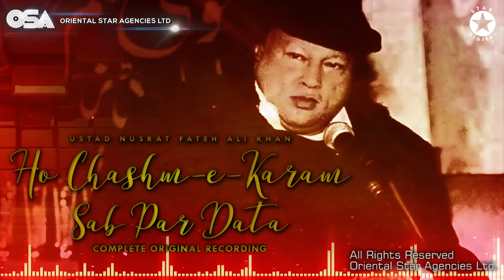Ho Chashme Karam Sab Par | Ustad Nusrat Fateh Ali Khan | official version | OSA Islamic